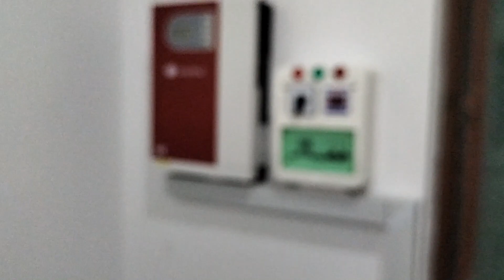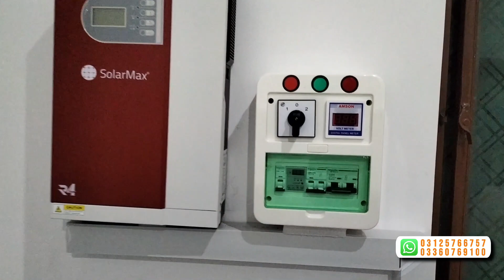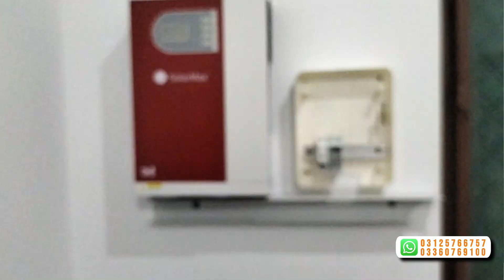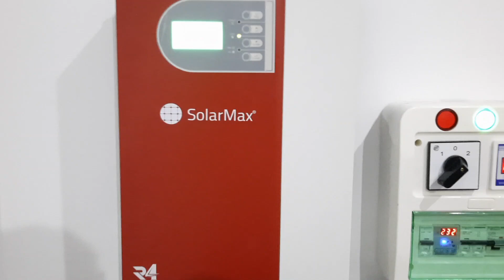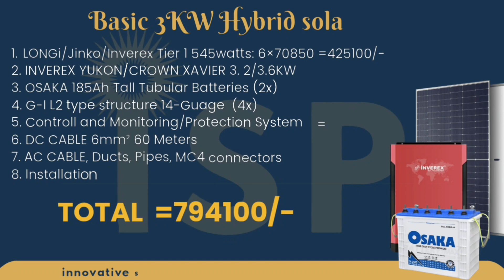3KW Solar System price in Pakistan| Solar System for 1 AC |New Prices March 2023|Complete Detail|ISP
3KW Solar System price in Pakistan| Solar System for 1 AC |New Prices March 2023|Complete Detail|ISP
3KW Solar System for one AC Price In Pakistan|

 • 3KW Solar System ...
5KW Solar System with 6.5KW Solar panels|

 • 5KW Solar System ...
10KW Solar System Price In Pakistan|Guide

 • 10KW Solar System...
5KW Solar System|Installation

 • 5KW Solar System|...
RUN GAS INSTANT GEYSER IGNITION on mobile charger

 • RUN GAS INSTANT G...
5KW Solar System Price in Pakistan Complete Detail |2022

 • 5KW Solar System ...
3KW Solar System Price In Pakistan|New Prices Update

 • 3KW Solar System ...
Why Solar Panels prices are increasing

 • Why Solar Panels ...

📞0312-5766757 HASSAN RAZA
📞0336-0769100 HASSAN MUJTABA